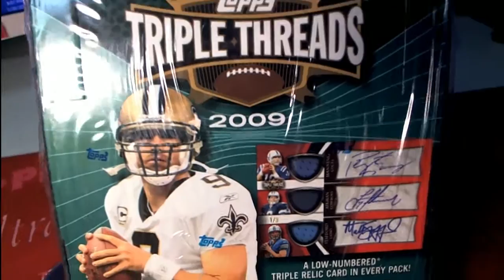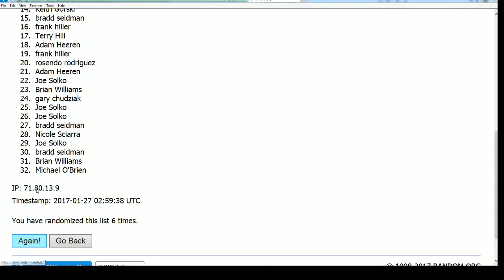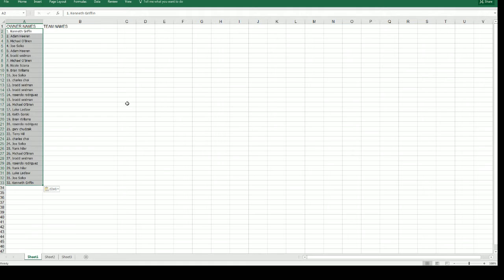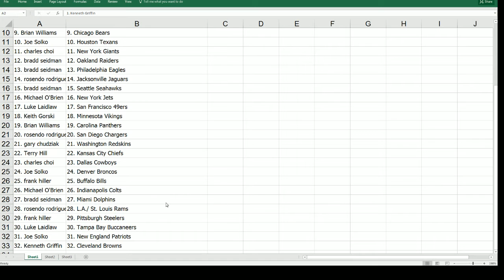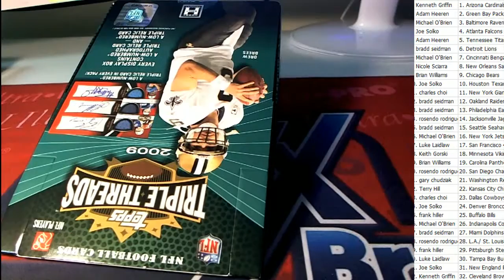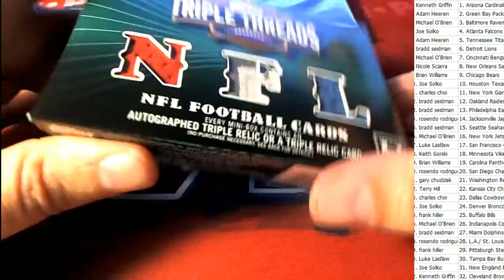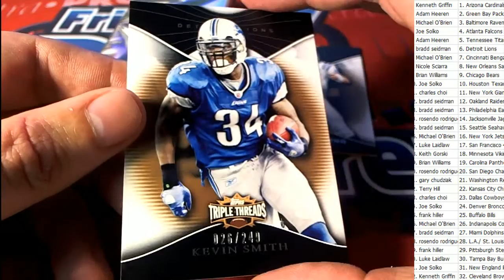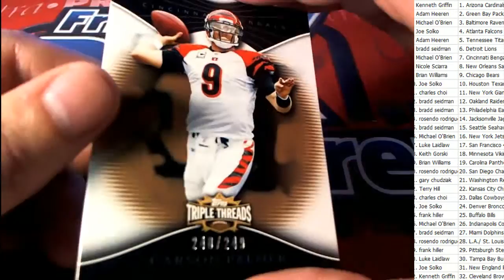2009 Triple Threads Football ID 09TTTFB102